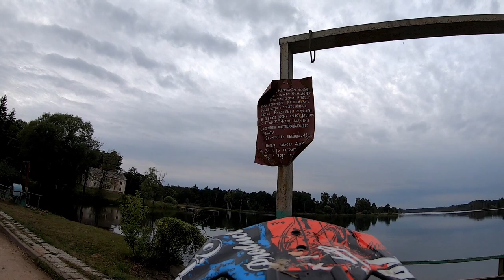01. Вокруг Беларуси на Минск Х250 - Молодечно - Гольшаны - почти Лида, чуть не пересек границу Литвы